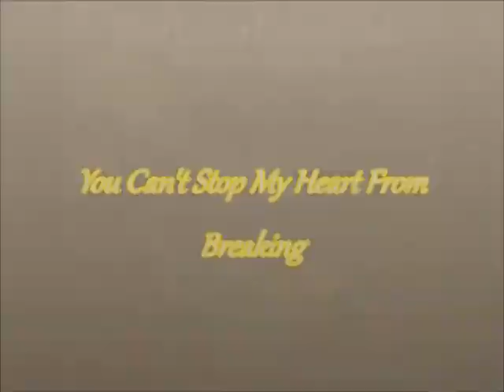Barbara Fairchild -- You Can't Stop My Heart From Breaking